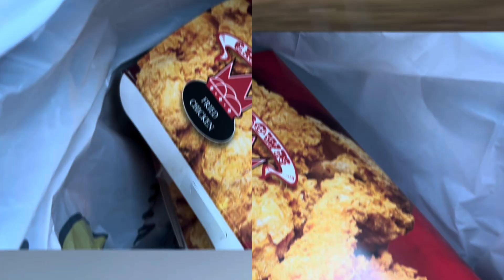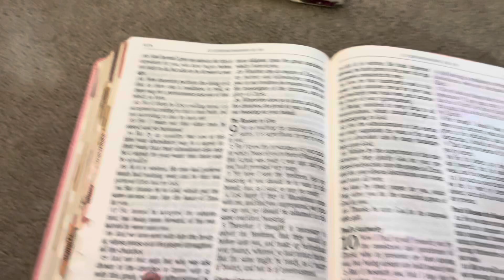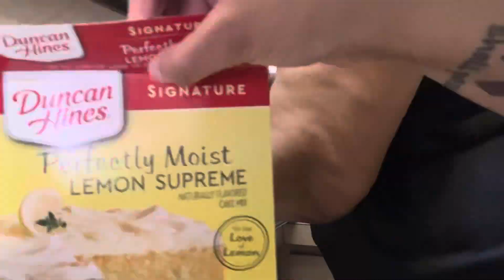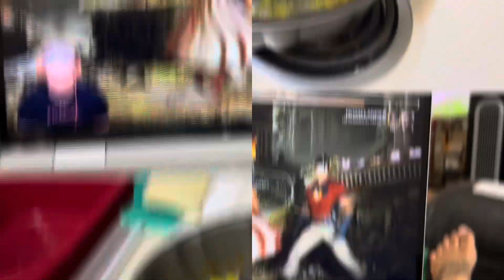A Day In The Life Of An Unemployed Young Woman! | Gaming | Content Creation | Appointments Galore